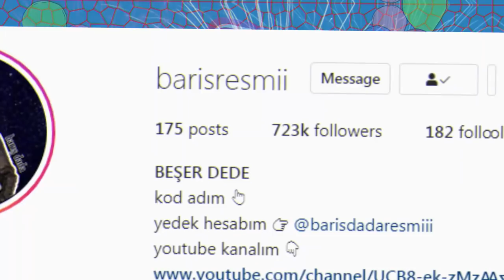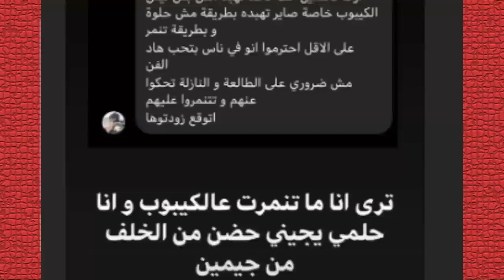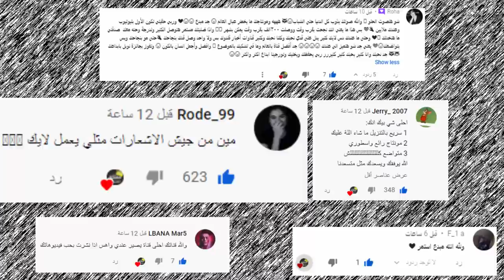حقيقة بيسان اسماعيل وحبها لانس الشايب ؟ ومريانا ترد على جواني وياسو وريدر وابو الرب يسب نور مار وbts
اصالة المالح
Music anasala
Alwan tube
Related
مملكة القصص
Related
Mo Vlogs
Ahmad Aburob
هلكني المرض !!
جول مان
اغنية طول ما احنا سوا //اصالة :انس
Eman Jaf
❤💙اصالة مالح - طول ما احنا سوا
GreenMoon